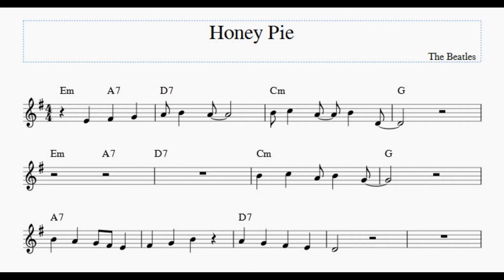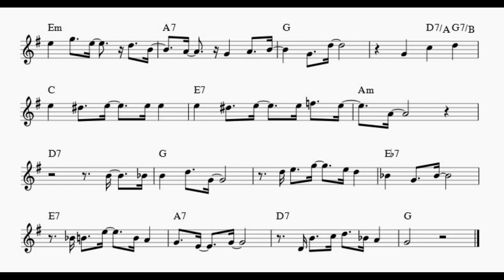Honey Pie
With Voice